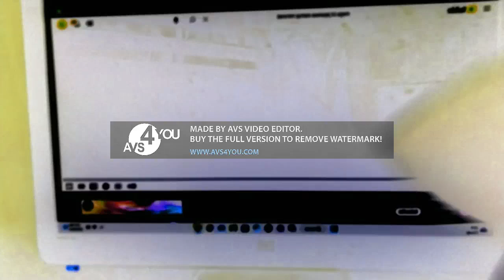Mega CD Japanese Startup Mirrored x2 in G Major 16